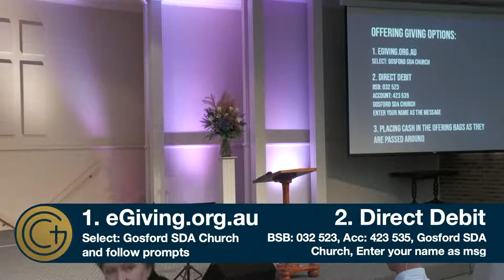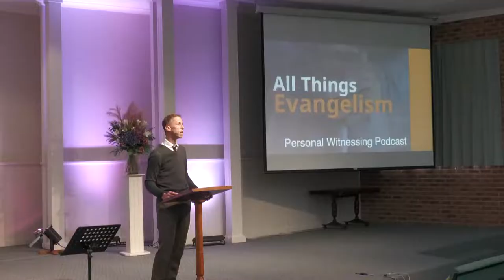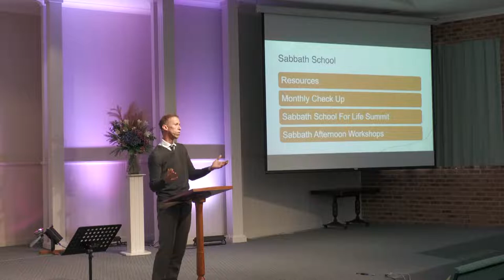“The Things of the Spirit of God” – July 2 – Matt Parra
Join us for the Livestream of our church service today. Matt Parra is visiting and will be preaching for us a special sermon he has entitled “The Things of the Spirit of God.”